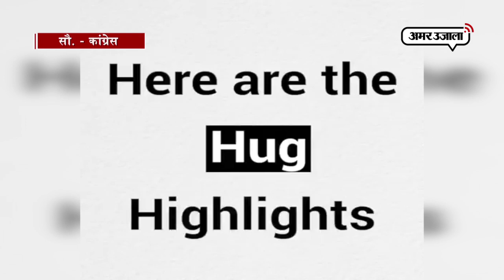कांग्रेस ने VIDEO जारी कर उड़ाई पीएम मोदी की खिल्ली